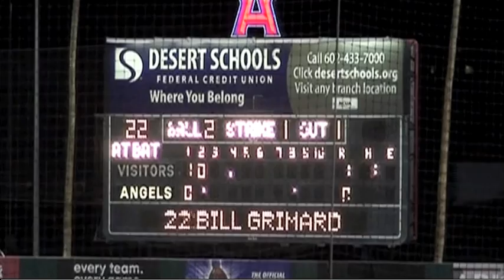2007 MSBL World Series - Worst Umpire Call Ever?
"And folks, that may very well be the worst call you will ever see from an umpire ...that might be the worst in MSBL World Series history."

Jeff Lowery said it. You be the judge.

That's me coaching third. Notice how calm I remain. Such a good sport. If I had not been scheduled to relieve Randy on the mound that game I would have definitely gone all Earl Weaver on that ump's ass :)

From APN's broadcast of the 2007 MSBL World Series game between the Komox Marine Harvest Canadians and Michigan RIT Music.